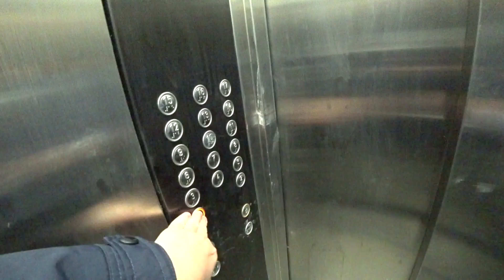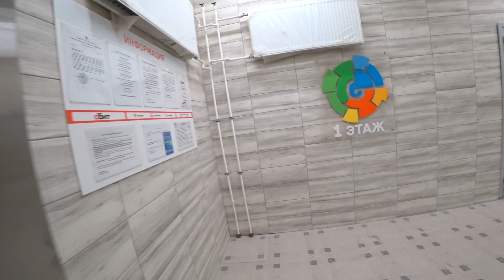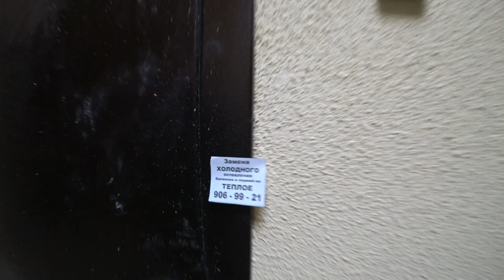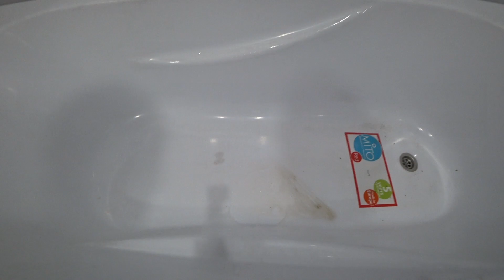Докупаем отделку, ЖК Две Столицы.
ЖК Две Столицы, докупили отделку у застройщика ! Хотите посмотреть что получилось !?

✍🏻 Будем рады вашим вопросам, комментариям, спасибо за обратную связь.

📌 новостройки 0% комиссии.
📌 лучшие % ставки по ипотеке в Санкт-Петербурге.
📌 консультации 24/7.
📌 вторичка, коммерция, загородная недвижимость.

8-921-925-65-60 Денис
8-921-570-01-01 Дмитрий